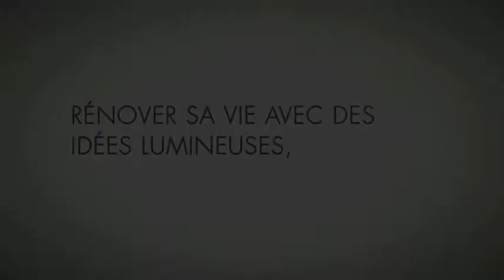Conseils Rapides : Retrait d'une ampoule brisée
Certaines choses sont plus frustrantes que d'autres, comme d'essayer de dévisser une ampoule brisée d'une douille de lampe. Découvrez comment la retirer en toute sécurité en utilisant un légume qui se trouve couramment dans la plupart des foyers.